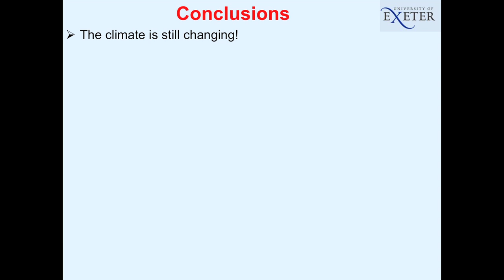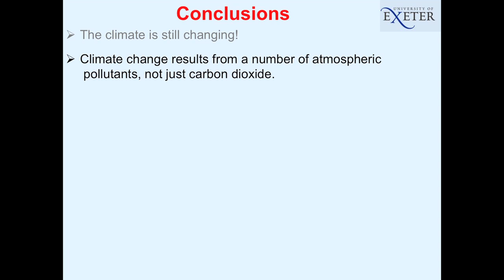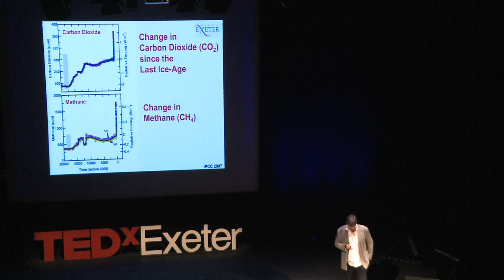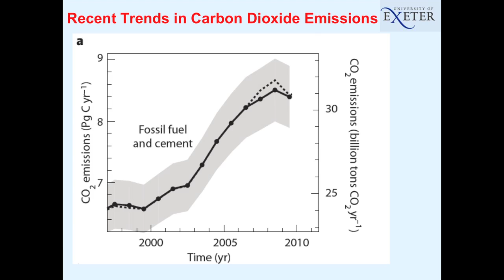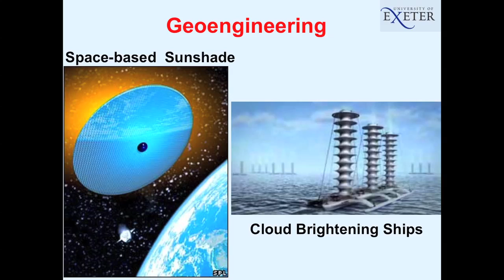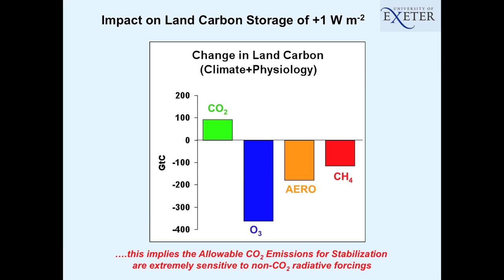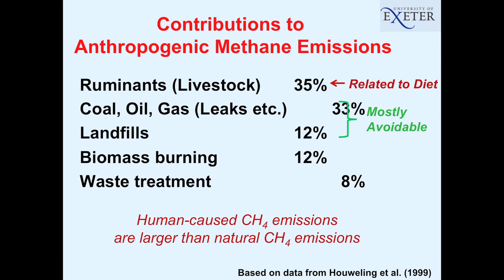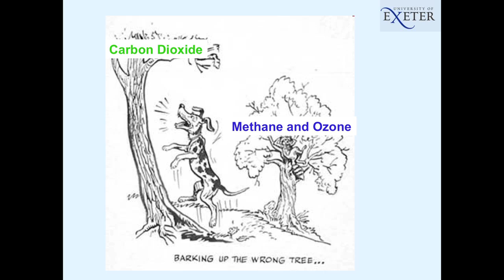Climate change: thinking outside the low carbon box: Peter Cox at TEDxExeter